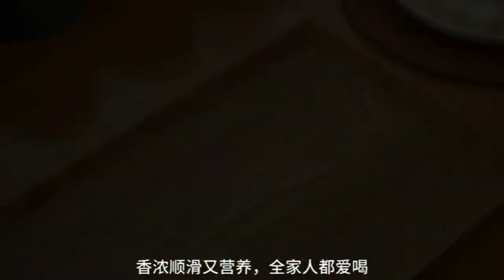You dont need to make leek pancakes with noodles its simple and delicious and its really crispy 3